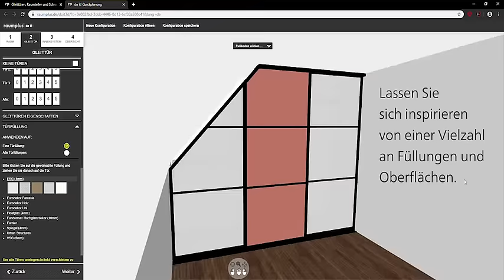Planen Sie Ihren Traumschrank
Haben Sie heute schon geträumt?
Zum Beispiel von Ihrem ganz persönlichen Ankleidezimmer? Testen Sie unseren Konfigurator! Er hilft dabei, Träume zu visualisieren. Hier entlang
Have you had any dreams today?
For example of your very own personal dressing room? Test our configurator! It helps to visualize dreams. Here you find our configurator